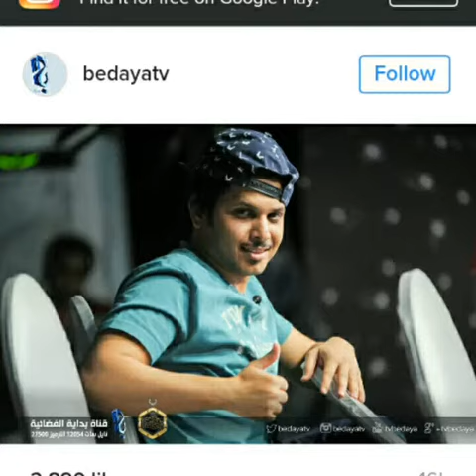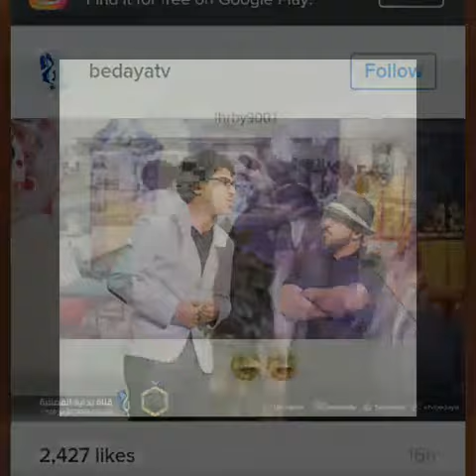مونتاجي -يارب أسعدهم كما أسعدونا بالمركز الأول-❤😄👍ابوالعز#